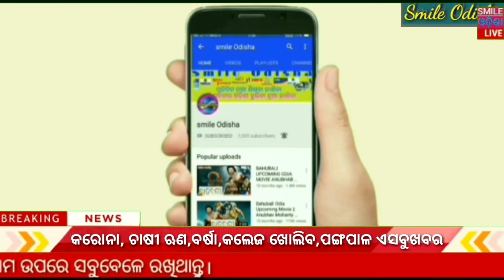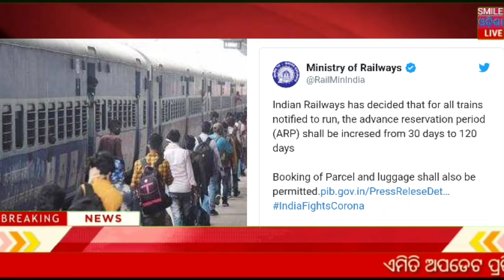Odisha Government new scheme ! 29 may 2020 ! Heavy to heavy rain Odisha